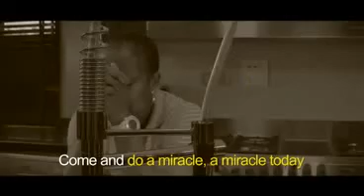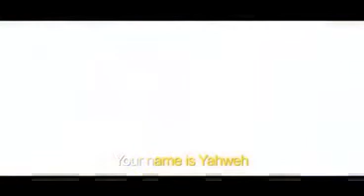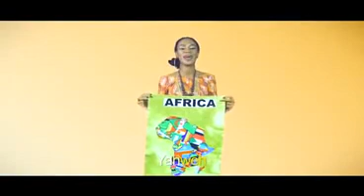Miracle Worker===Glowreeyah Braimah